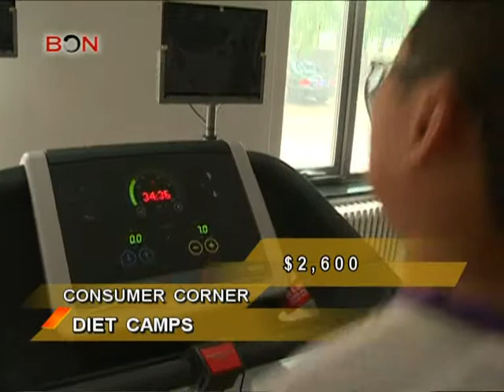Diet Camps - Price Watch June 5 - BONTV